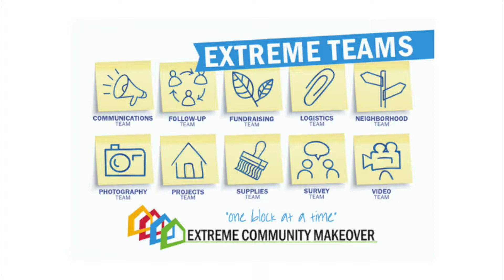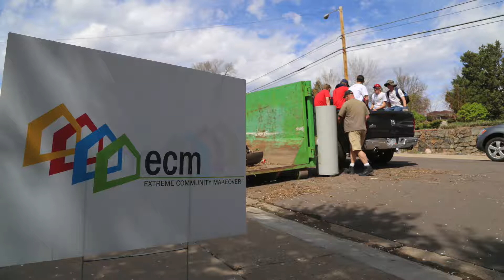Sign up for Extreme Teams!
It's not too late to sign up for Extreme Teams, 2018! If you are looking for a fun and rewarding volunteer experience, this is your opportunity! Extreme Community Makeover has 10 teams - check them out and sign up